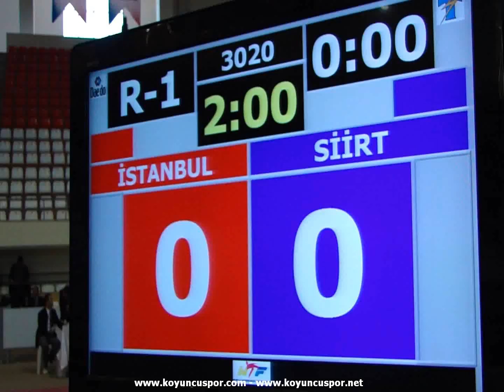49kg Nurgul Celik - Aynur Erbek (2011 Ümitler Türkiye Taekwondo Şampiyonası)